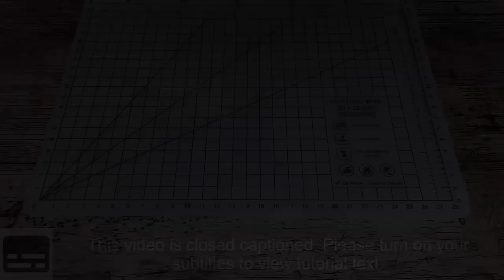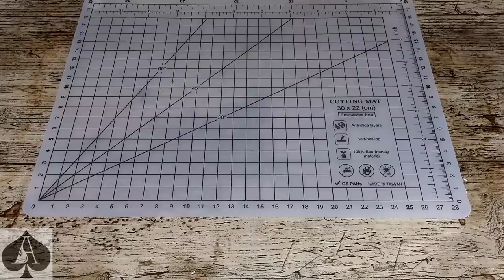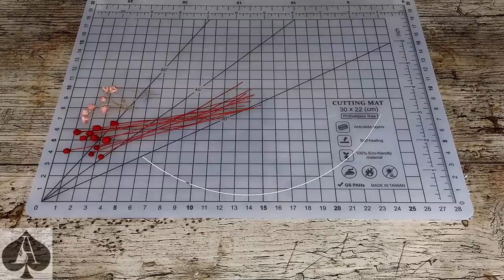How to Make Secret Wood Pencils, with a TWIST | DIY Epoxy Resin Project with Dried Flowers and Beads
Every resin crafter should have at least one secret wood project to their name, but most of them involve lots of cutting, and sanding, and polishing.

In this video, I show you how to make secret wood pencils that require almost no post-cure finishing, using three different design techniques that you could easily apply to other resin projects.

50 Mica Powders
18 Liquid Pigments
10 Glow Powders
32oz Epoxy Resin

50 Mica Powders
18 Liquid Pigments
10 Glow Powders
Pipettes pk/100
1.12Kg Epoxy Resin